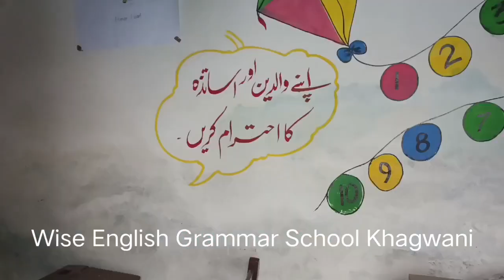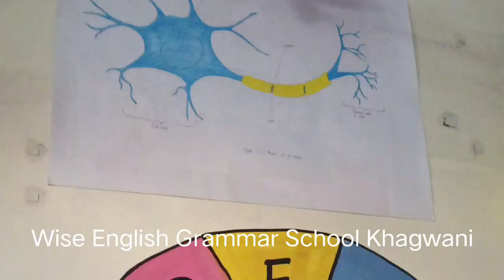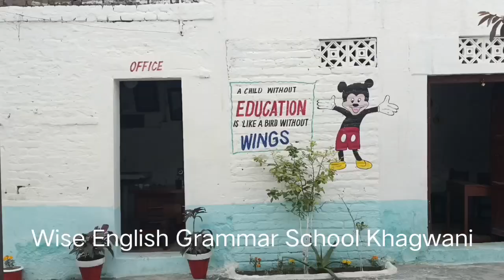Wise English Grammar School Khagwani..